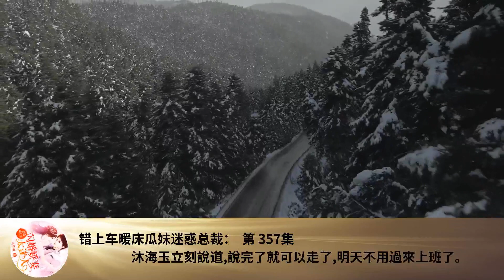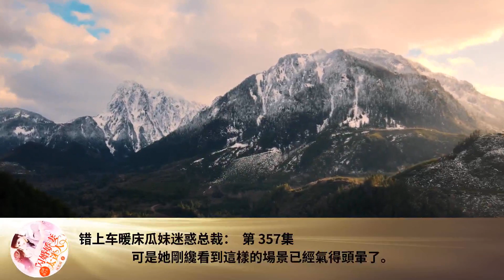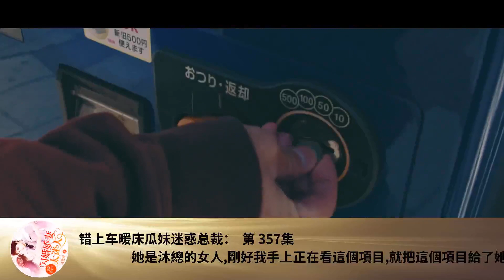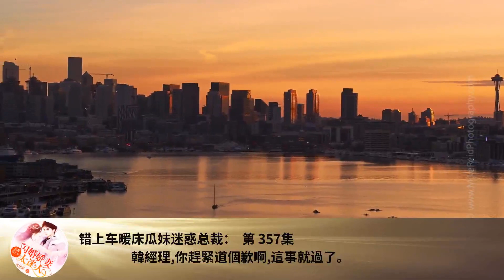錯上車暖床瓜妹迷惑總裁： 第 357集